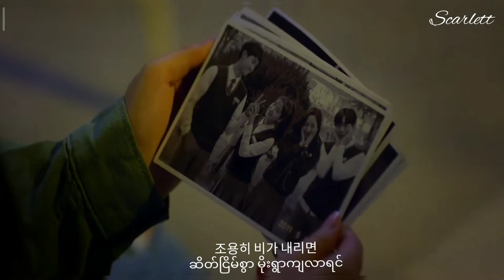On Rainy Days //Heize (Blue birthday OST) mmsub